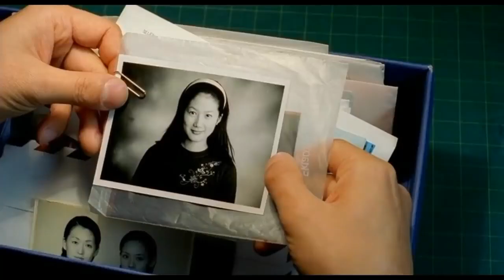Christmas in August 1998 Love Story Explained in Hindi Korean Movie Explained in Hindi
Christmas in August Full Movie Story Explain in Hindi
Christmas in August 1998 Movie Explain In Hindi | Christmas in August 1998 Ending Explained in hindi

Christmas in August explained in hindi
Christmas in August full movie in hindi
movies explained
Christmas in August hollywood movie in hindi
hollywood movie hindi explanation
movie explained
hollywood movie in hindi explained
endingexplainhindi
Christmas in August in hindi
Ending Explained In Hindi
Explained
Christmas in August full movie
hollywood movie
explained in hindi

Christmas in August released in the year 1998